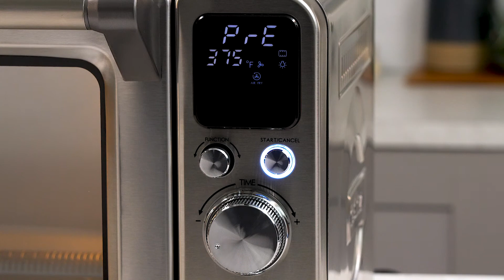Galanz 32L Digital Toaster Oven with Quartz Heating and Air Fry: How-to Video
Cooking just got less complicated with this Galanz GTS311S2EWAQ18 6-Slice Digital Air Fryer Toaster Oven with Quartz Heating Element. The countertop oven's user-friendly controls and large LED display make it easy to adjust the temperature and set the timer. It also offers preset functions, including Air Fry, Dehydrate, Pizza, Toast, Bagel, Roast, Cookie, Convection, Broil, Rotisserie, Bake, and Warm. Equipped with a quartz heating element, the Galanz toaster oven cooks up to 30% faster compared to those with a stainless-steel heating element. When air frying, the countertop oven creates a deliciously crispy crunch using little or no oil thanks to its TotalFry 360™ enhanced air fry technology. The powerful Galanz stainless steel digital toaster oven provides versatile simplicity at its best.